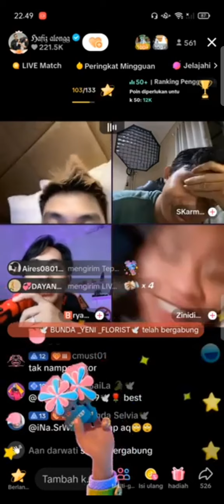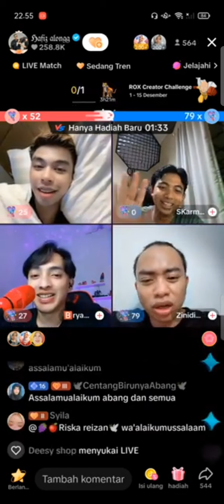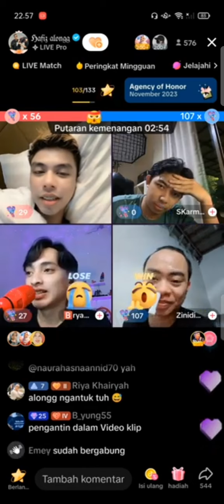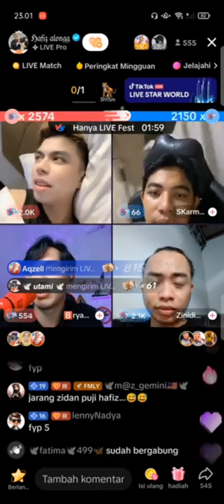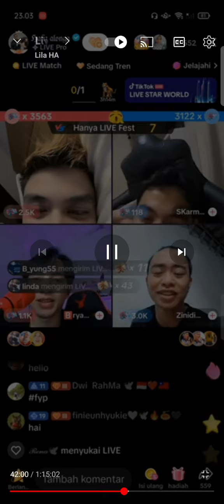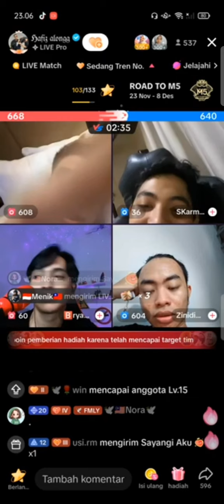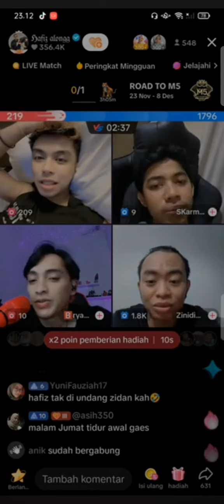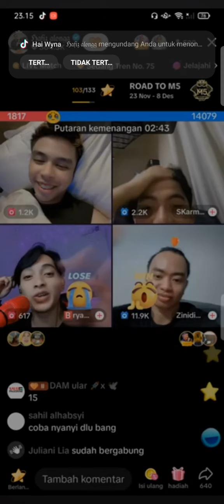hafiz pk pasar with zidan,bryan,arman